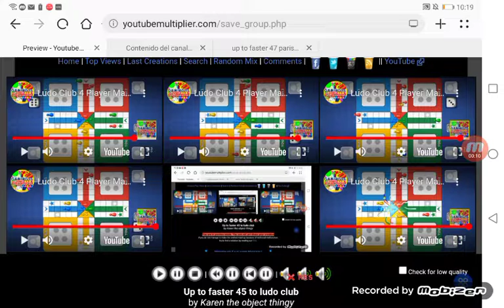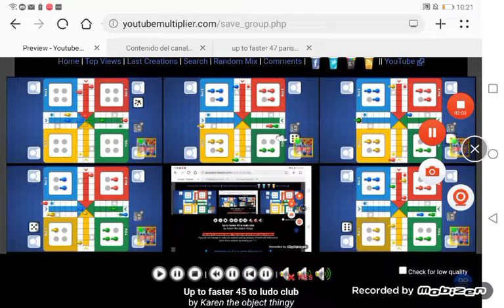up to faster 52 parison to ludo club